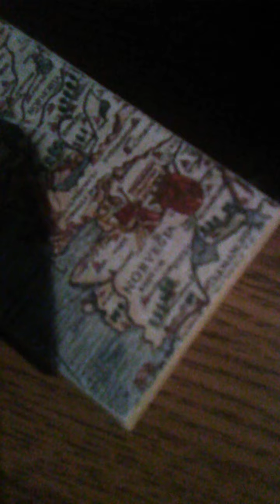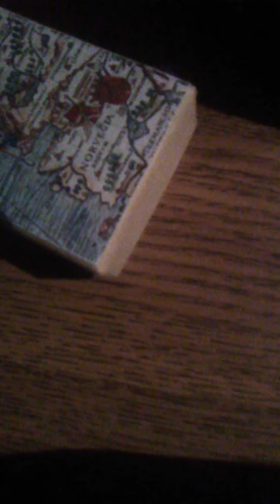David Paschall jr chasing stars duh